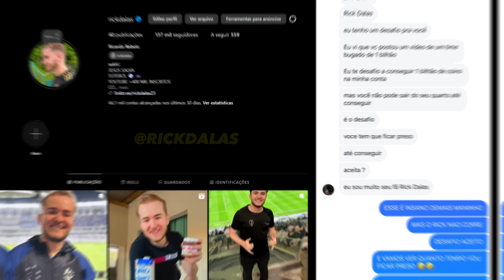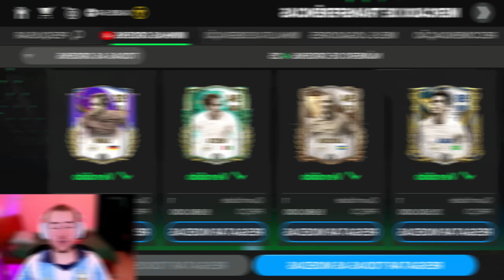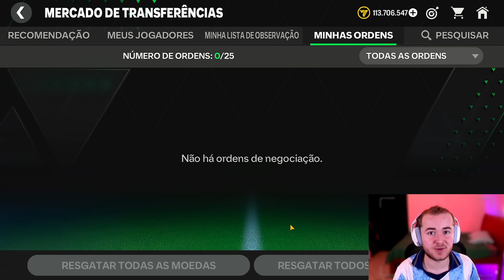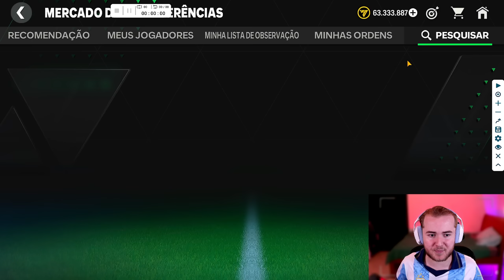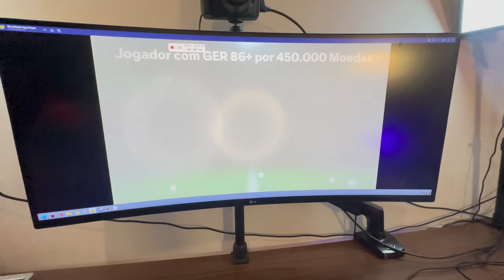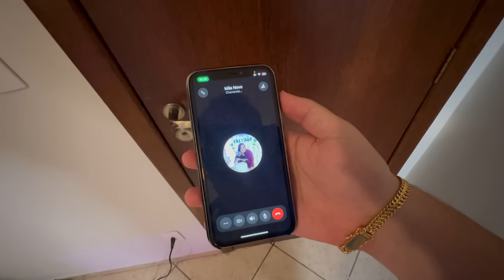FIQUEI PRESO ATÉ CONSEGUIR 1 BILHÃO DE COINS NO FC MOBILE 24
FUI DESAFIADO POR UM INSCRITO, E O RICK DALAS NAO FOGE DE DESAFIO, FOI DIFÍCIL MAS EU FUI ATRÁS